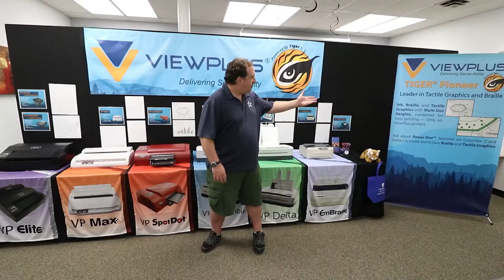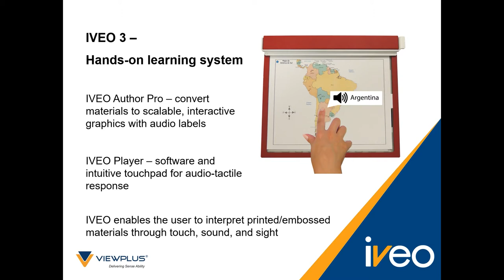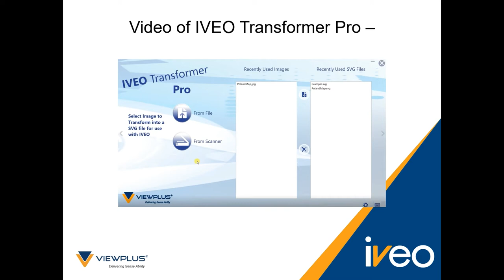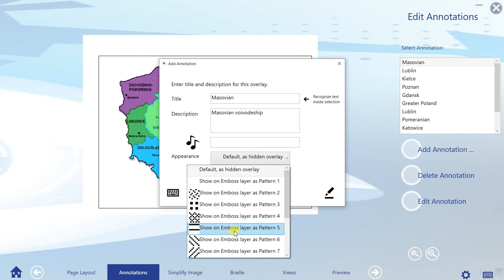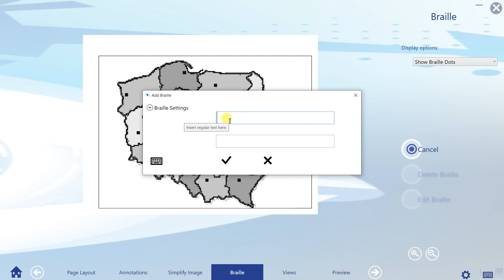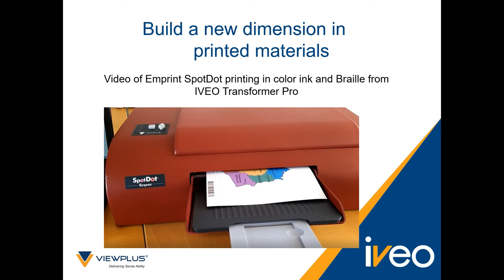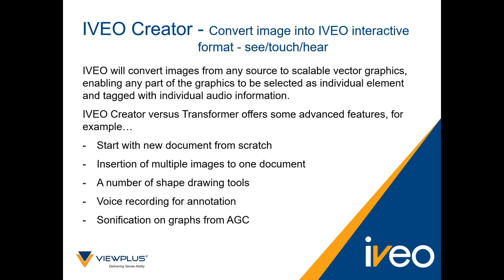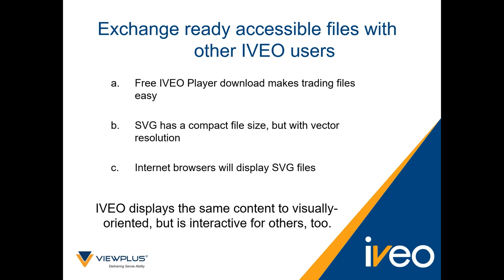REHA 2020 - IVEO 3 Hands-On Learning System